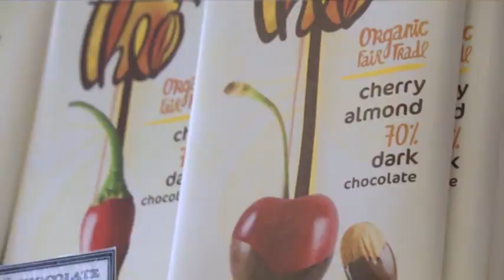Study to Test Benefits of 'Chocolate Vitamin'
A chocolate vitamin? Scientists have developed a pill containing the nutrients in dark chocolate without the sugar and fat, and a big study is being launched to see if they can help prevent heart attacks and strokes. (March 17)